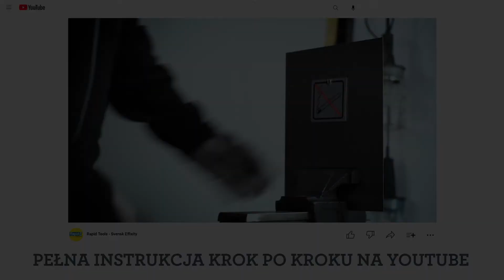Rapid RP160 Adapter do Nitonakrętek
Nakładka Rapid RP160 ułatwia mocowanie nitonakrętek do blachy i innych materiałów, dzięki czemu można następnie wkręcić śrubę w nakrętkę pracując tylko z jednej strony. Narzędzie działa jak adapter i jest mocowane do wiertarko-wkrętarki lub wkrętarki w taki sam sposób, jak zwykły bit. Narzędzie musi mieć regulowany moment obrotowy.

Rapid RP160 jest szczególnie wydajny w przypadku dużych projektów, które wymagają zamocowania wielu nitonakrętek. Posiada wytrzymałą, aluminiową obudowę zewnętrzną, a powierzchnia ułatwia chwytanie i umożliwia bezpieczną i precyzyjną pracę. Wszystkie części mechaniczne wykonane są z hartowanej stali. Dodatkowo dołączony jest klucz montażowy, który ułatwia konserwację.

Narzędzie przeznaczone jest do nitonakrętek M4, M5, M6 i M8. W zestawie trzpień i dysze. Aby uzyskać najlepsze wyniki, należy użyć wiertarko-wkrętarki lub wkrętarki z akumulatorem o napięciu co najmniej 18 V.